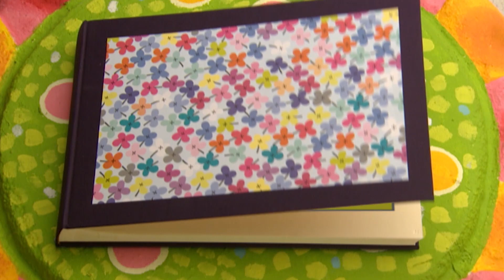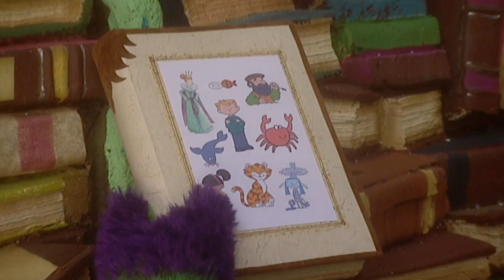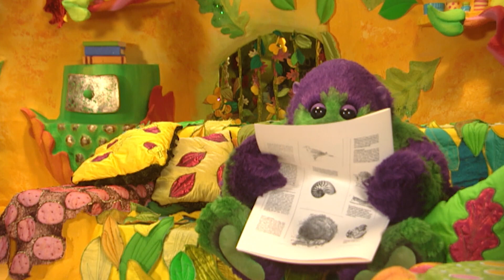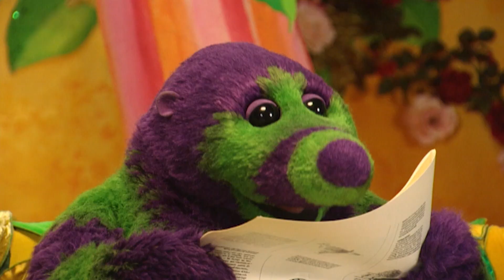THREAD 🧶 - The Fimbles and Roly Mo Show | 1 Hour Special | Cartoons for Children